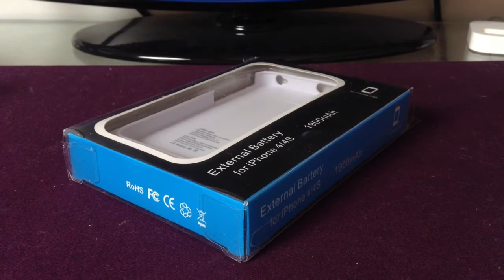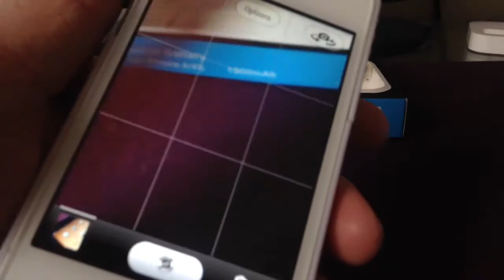Batterie Externe Très Fine avec Etui pour iPhone 4/4S !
Dans cette vidéo, je vous présente une coque très efficace si vous partez en voyage, une fois rechargé, votre "coque batterie" vous suis partout et au moment où vous avez besoin de recharger votre iPhone, elle est prête ! Accompagné d'un câble USB pour pouvoir la brancher sur votre ordinateur pour pouvoir la recharger, cette coque est vraiment pratique. Le seul défaut, c'est l'épaisseur du produit, mais bon, ou peu pas tout avoir.

►► VISITEZ MON SITE INTERNET :
: Site sur lequel je poste toutes mes nouvelles vidéos et mes articles !